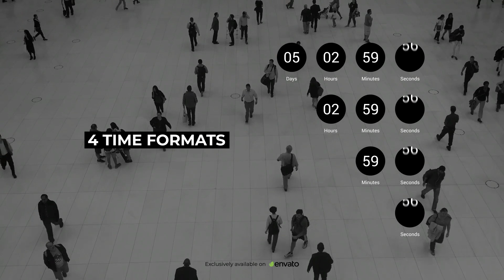Timer Typography Titles | After Effects Template